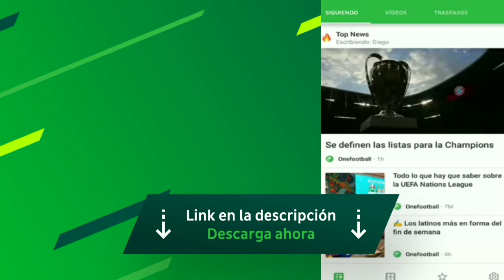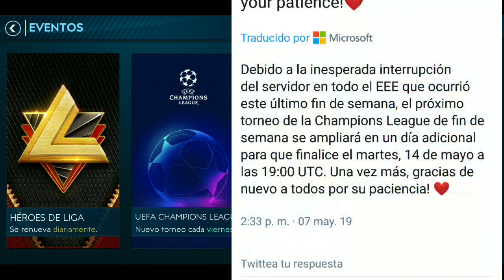¡¡OTRO REGALO DE EA QUE AUN TU NO SABES ALGO EXTRA EN LA CHAMPIONS FIFA MOBILE 19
CONTACTO✋/PUBLICIDAD✅/NEGOCIOS

DISEÑADOR✋

✔YO MISMO